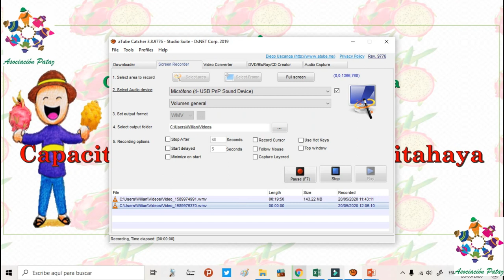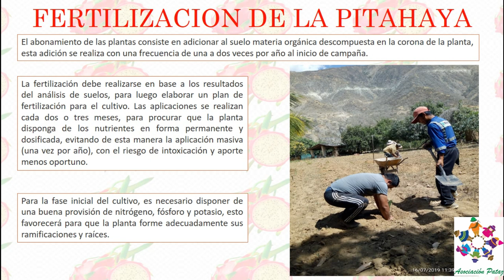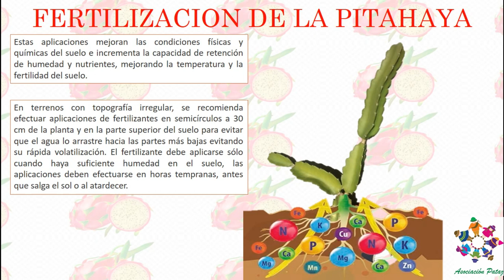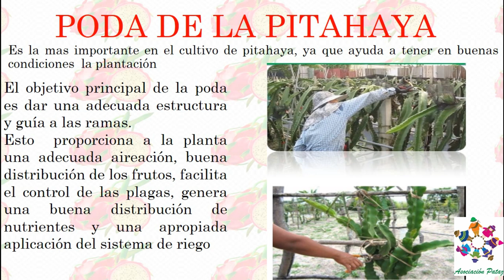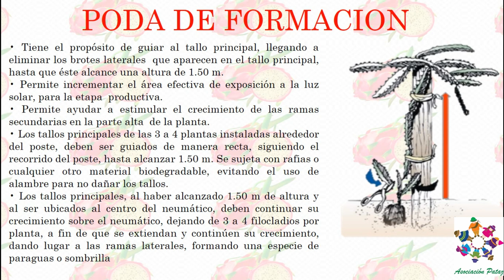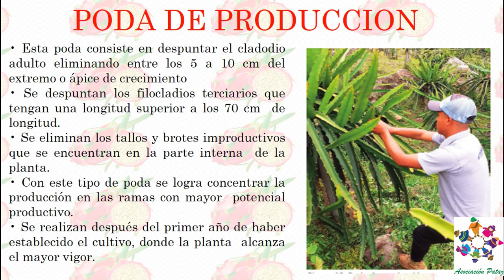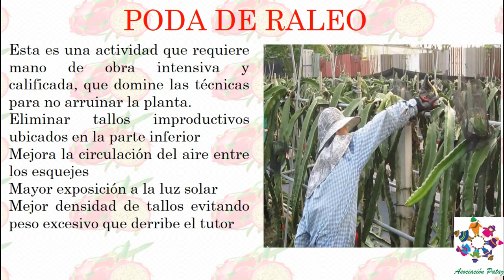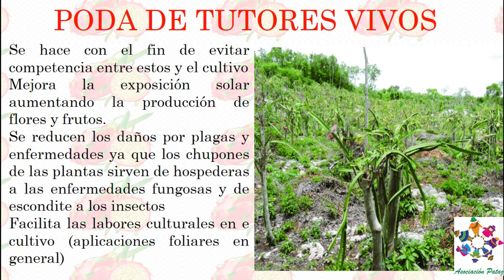Fertilización y Manejo del cultivo de pitahaya. Mod 3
Aprenderás los criterios principales sobre el manejo del cultivo de pitahaya en la sierra de la Libertad, tipos de fertilizantes.
Esta capacitación esta a cargo de Asociación Pataz en tiempos de COVID - 19